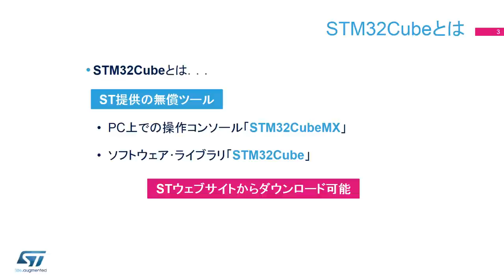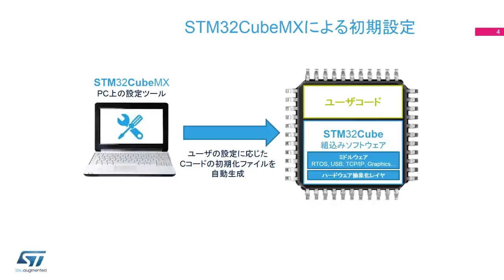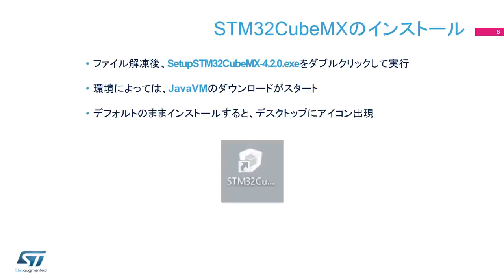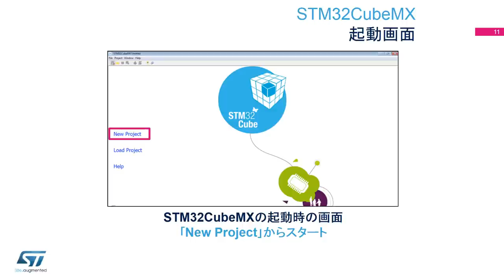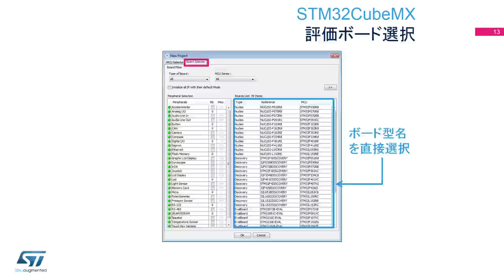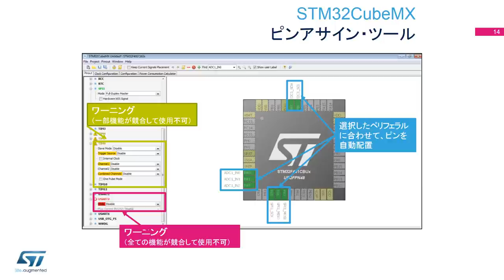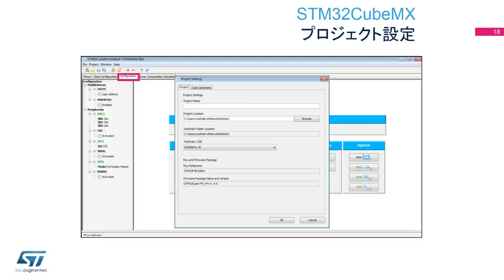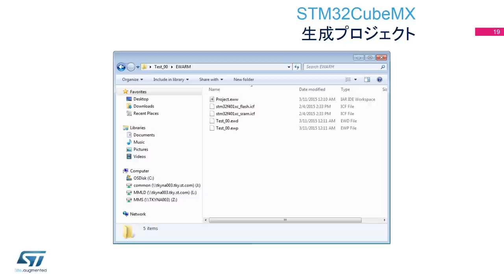STM32Cubeの使い方 (ePresentation)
STマイクロエレクトロニクスのビデオプレゼンテーションをご覧頂きありがとうございます。この動画では、「STM32Cubeの使い方」についてご説明いたします。